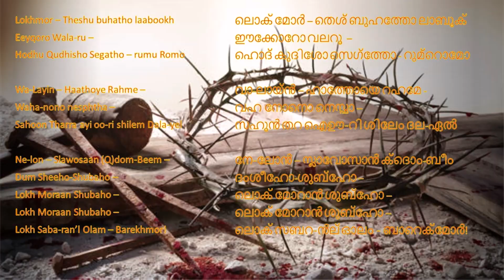Lokhmor- simplified lyrics in the description. ലൊക് മോർ തെശ്ബുഹത്തോ. Nadha they sthuthiyum-Syriac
Little Sophi singing Syriac/Suriyani 'Nadha thei'
Inspired by Ammachi